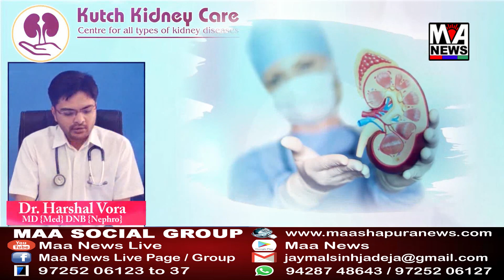ભુજમાં વિવિધ સ્થળોએ ઉજવાયો સાંસદ વિનોદ ચાવડાનો જન્મદિવસ